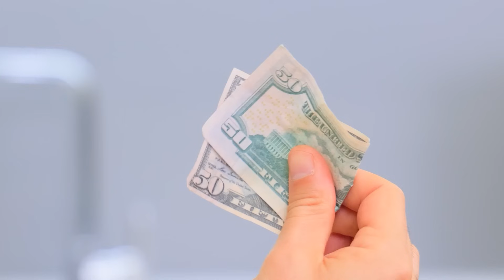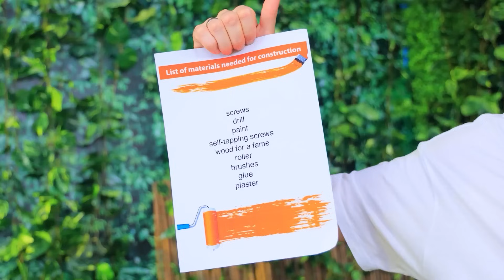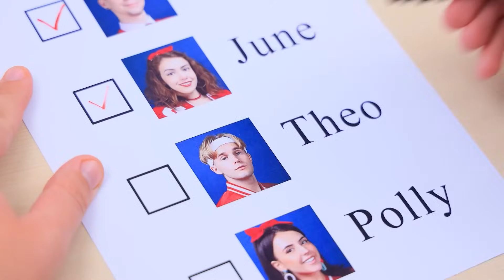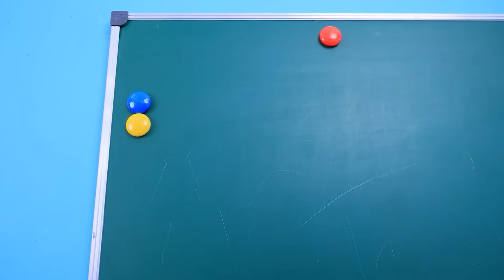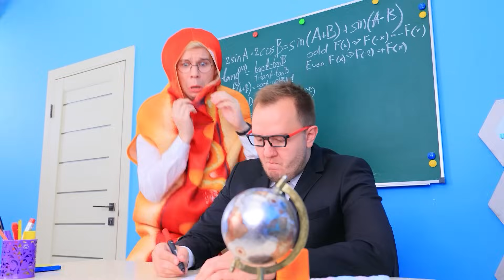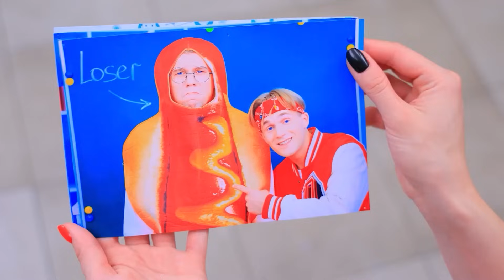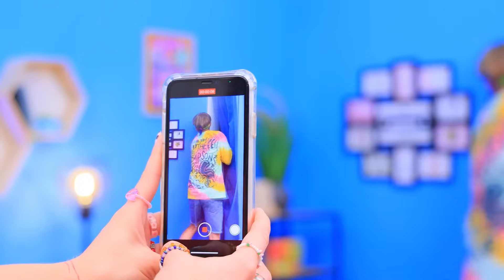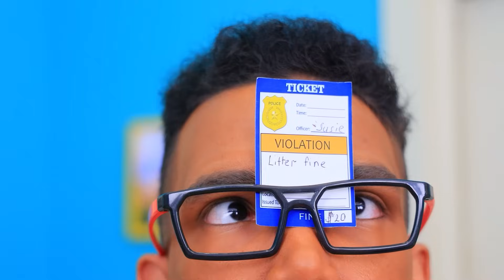Aku Diadopsi! [The Incredibles Dalam Kehidupan Nyata!] (Bagian 7 )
Keluarga super kami mendapat masalah lagi. Mari kita lihat apa yang terjadi kali ini!